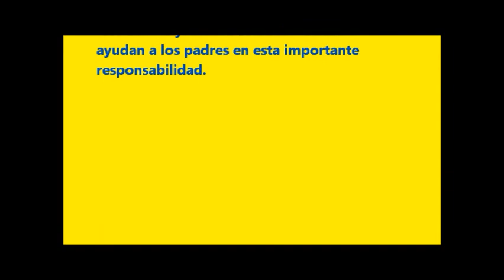Mini Cheff 2011 Habish